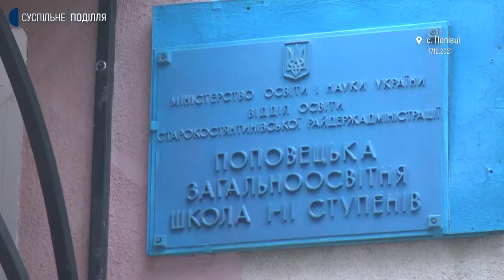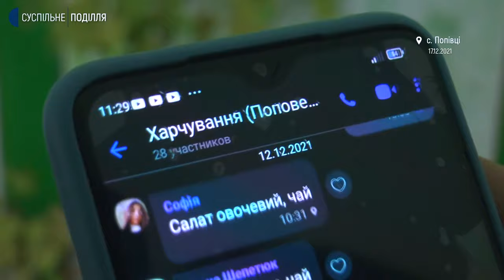Дарія Басюк: Після нового шкільного меню спробуємо впровадити кейтерінг в громадах Хмельниччини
Із початком нового навчального року в школах почали впроваджувати нове меню. З 1 січня воно стало обов’язковим. Відтепер школярів мають годувати у шкільних їдальнях лише по новому. Наскільки оновлюється шкільне меню в області? Чого слід чекати дітям, батькам і до чого бути готовими адміністраціям шкіл та головам громад? З якими викликами стикаються на місцях на етапі переходу на нові норми харчування? Про це у суспільній студії проєкту «Сьогодні. Головне» спілкуємося із директоркою департаменту освіти, науки, молоді та спорту Хмельницької ОДА Дарією Басюк.